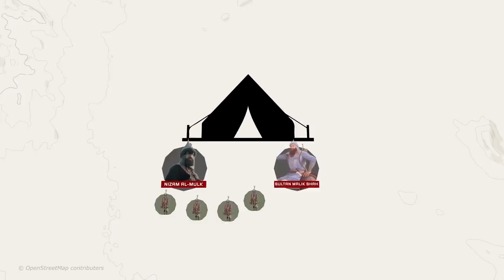Assassin’রা কি আসলেই ছিল ? Order of the Assassins | Labid Rahat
The Order of Assassins or simply the Assassins were a Nizari Isma'ili sect of Shia who lived in the mountains of Persia and in Syria between 1090 and 1275. During that time, they held a strict subterfuge policy throughout the Middle East through the covert murder of first Muslim and later Christian leaders who were considered enemies of their state. The modern term assassination is based on the tactics used by the Assassins.

So hello I'm Labid Rahat. Currently, I'm studying Mechanical Engineering at RUET. Apart from the engineering side, I have a great obsession with Maps and history. That's why in this channel I make videos based on maps about history, geography, and other kinds of stuff. I try to walk you guys through History & geography by maps.

Timestamp
0:00 Intro
01:03 Hasan I Sabah
02:20 Fort in the Mountains
03:16 First political Assassination
05:00 How they assassinated their targets